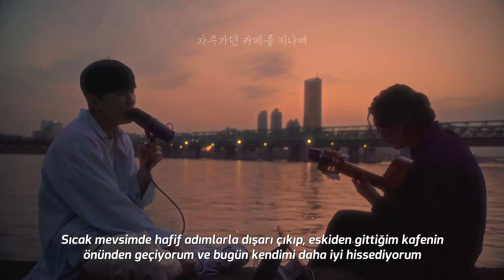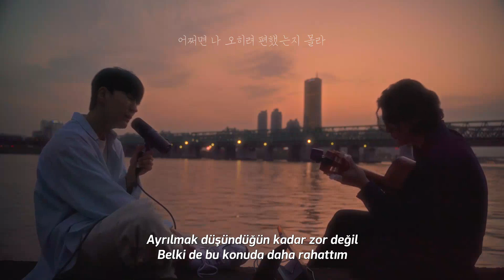[LIVE] Yutae (유태) - 소야곡 (小夜曲) , 그때가 그리운 걸까 [Türkçe Altyazılı]